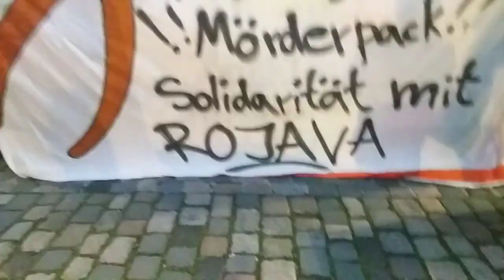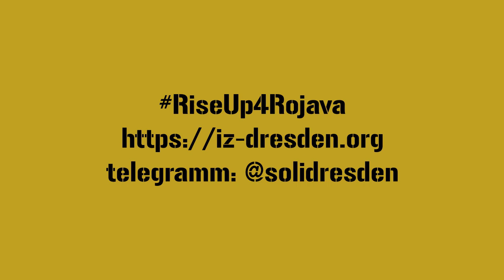Activists block military congress in Dresden in solidarity with Rojava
Etwa 50 Aktivist*innen blockierten kurzzeitig die Zugänge des Restaurants "Pulverturm" und protestierten gegen die vom 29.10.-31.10. stattfindende Jahreskonferenz der NDIA (National Defense Industrial Association). Aufhänger ist das Ende der Waffenruhe durch das jüngste Abkommen von Sotchi und die Drohung Erdogans erneut den Konflikt militärisch zu eskalieren. Aber auch die Rolle Deutschlands im internationalen Waffenhandel und die damit verbundene Verantwortung für die Toten in diesem Konlikt wurde thematisiert.

DIe NDIA ist einer der weltweit größten Lobbyvereine der Waffenindustrie mit Sitz in den USA.  An der Konferenz, dessen Thema der Handel und die Einrichtung verschiedener raketenbasierter Waffensysteme ist, nehmen Vertreter*innen von Regierungen und Waffenindustrie aus über 20 Ländern teil. Dies alles geschieht unter Ausschluss der Öffentlichkeit.